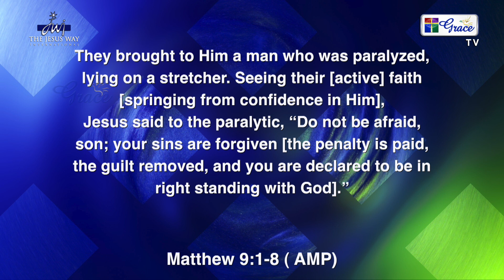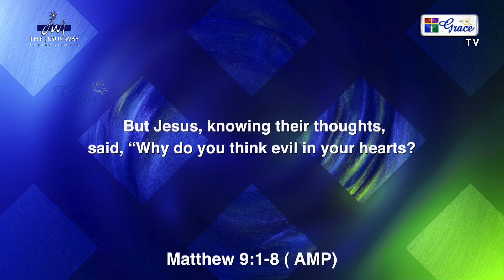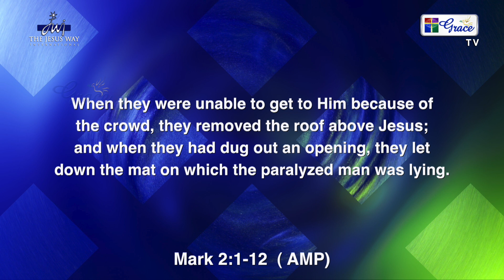Signs, Miracles & Wonders - Part 11 | Bishop Dr. Mathew Meagher